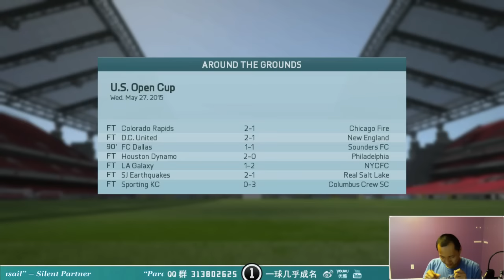【一球】直播录像 6.14.2016 “一球成名-球员生涯模式 #03 梅开二度 “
Background music in the game: Slient Partner-West
The ending: Riot-A Long Cold (Sting)